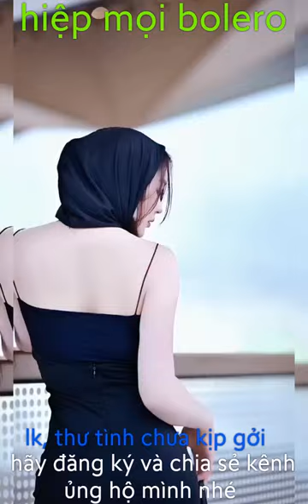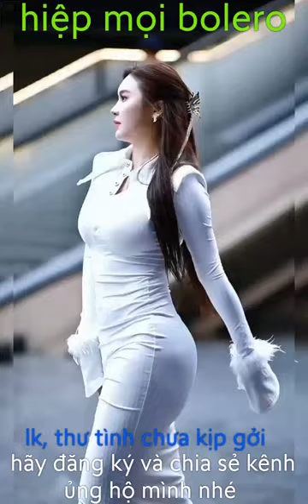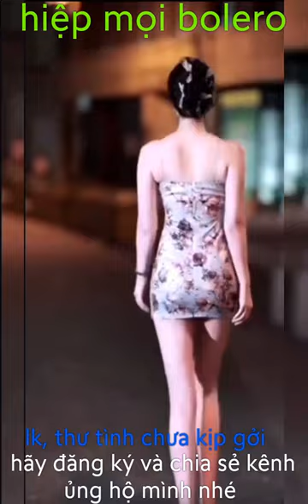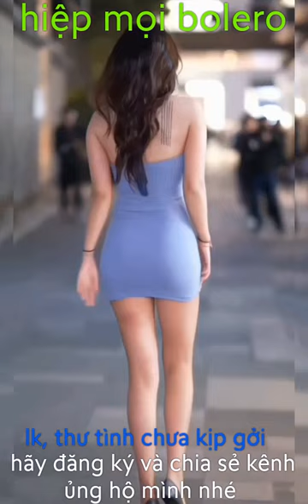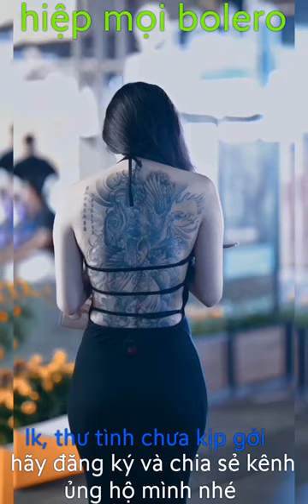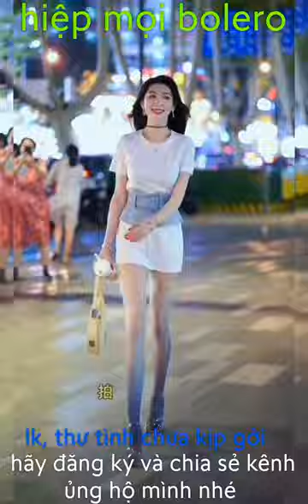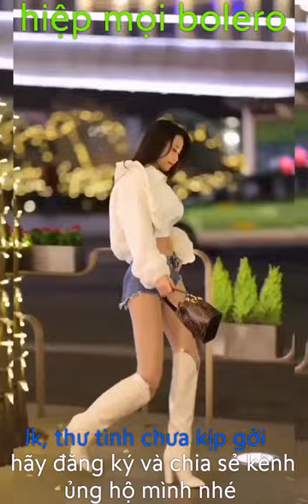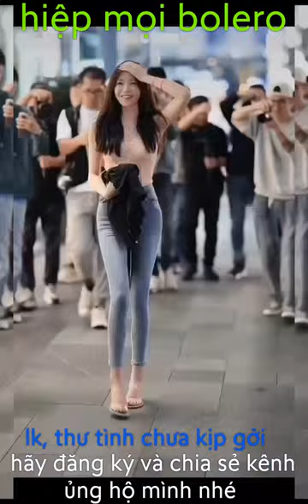hiệp mọi bolero , lk thư tình chưa kịp gởi